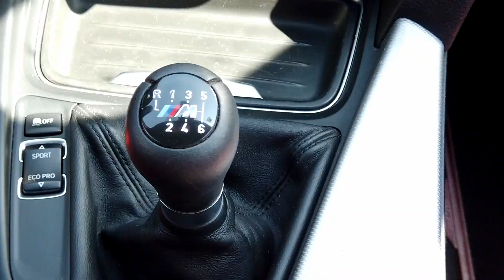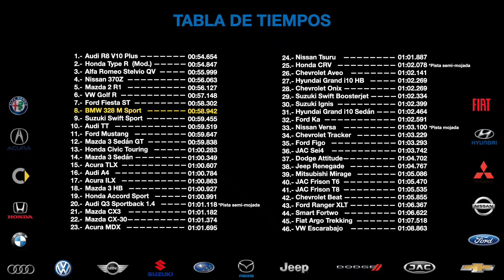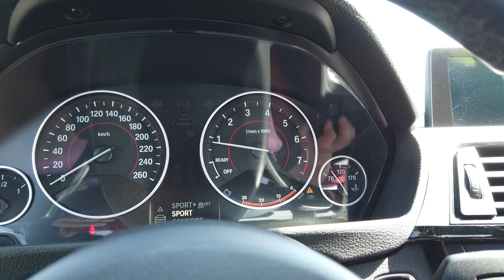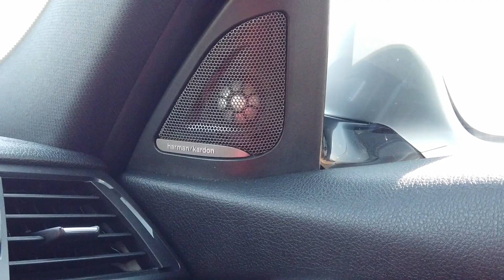BMW Serie 3 ¿El rey de los autos sedán? - Velocidad Total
El BMW Serie 3 es un referente en el segmento, en esta versión 328 M sport encontramos el motor de 4 cilindros turbo que ofrece 245 hp, bastante buenos para su peso y tamaño. Acelera únicamente en 5.9 segundos de 0 a 100 km/h, su principal fortaleza es la maniobrabilidad, estabilidad y frenado. Eso es la mayor virtud de este auto, pero también cabe mencionar que el diseño exterior es excelente en esta generación, la F30.
Y los acabados interiores son también bastante buenos.